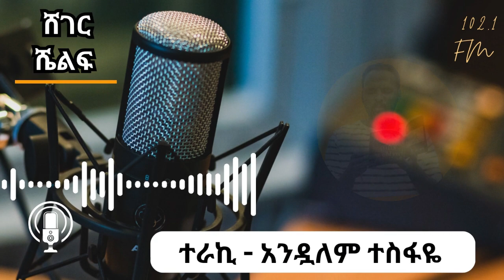እስኪ ማን ነህ ቡና አምጣልኝ...! - ተራኪ አንዷለም ተስፋዬ Andualem Tesfaye